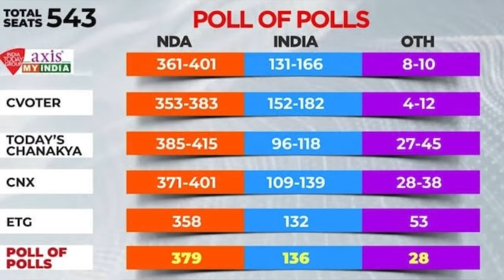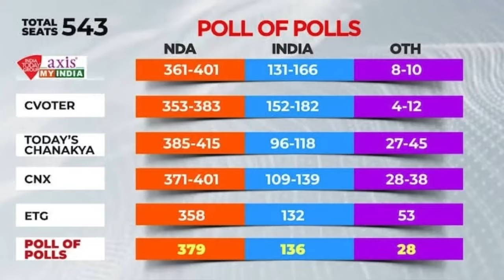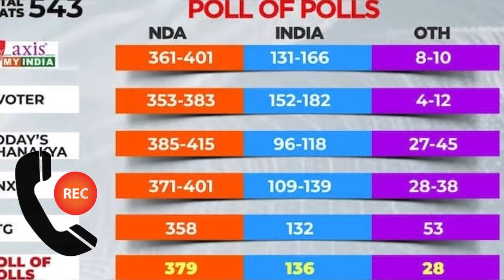फर्जी exitpoll की खुली पोल | exit poll 2024 lok sabha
exit poll 2024 lok sabha

exit poll 2024 ap assembly tv9

exit poll 2024 lok sabha l

exit polls in andra pradesh
2024

exit poll 2024 ap

exit poll 2024 aaj tak hindi live

exitpolls 2024 latest

exit poll 2024 andhra pradesh today live